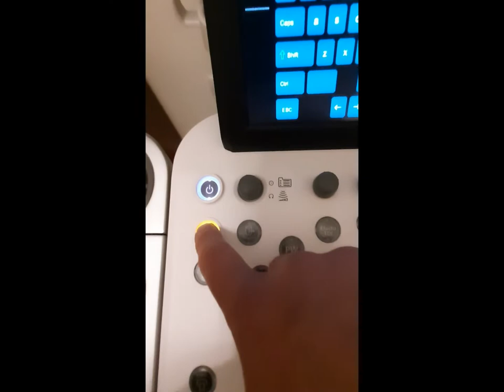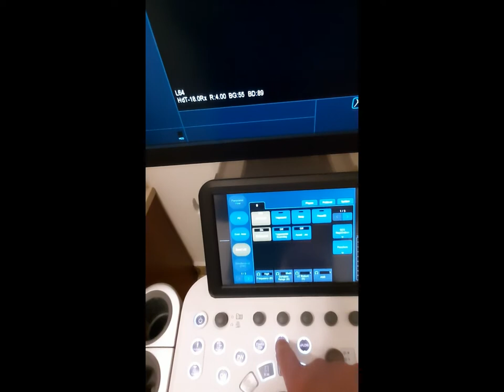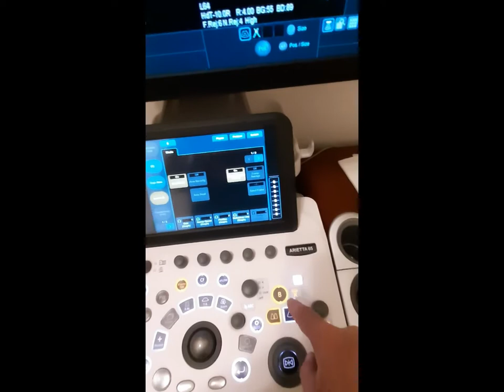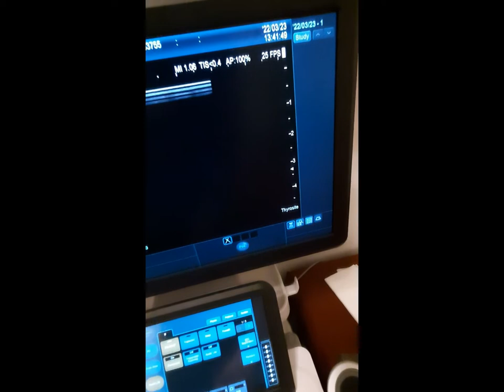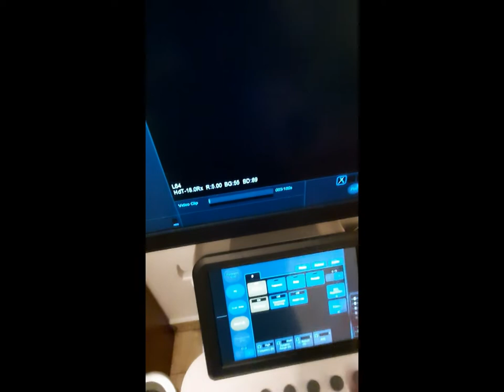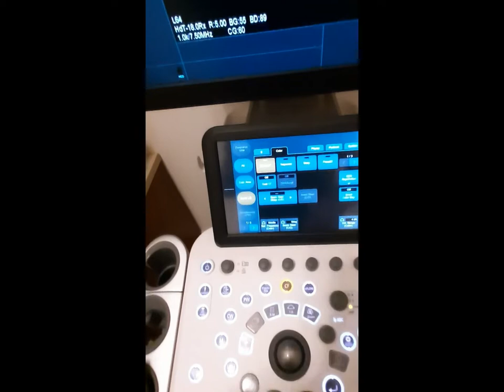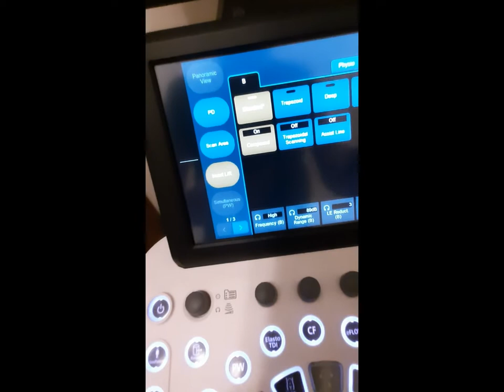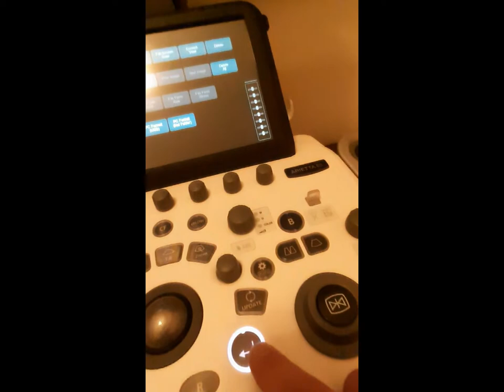Hitachi Arieta - Bp.